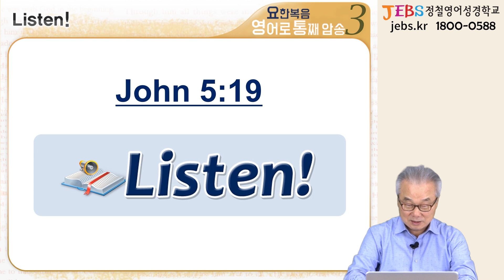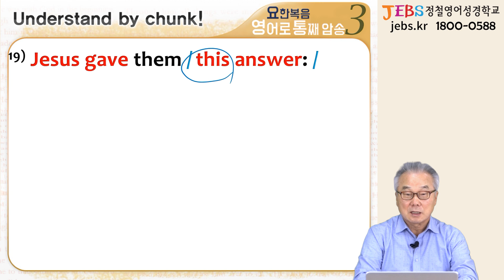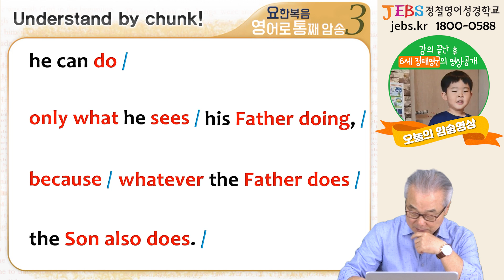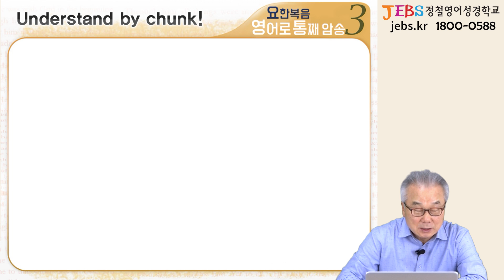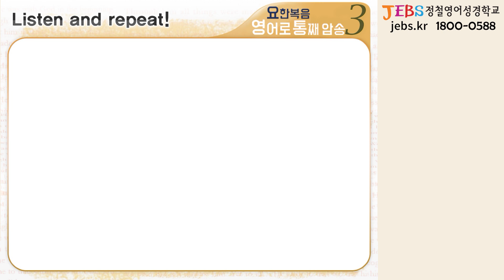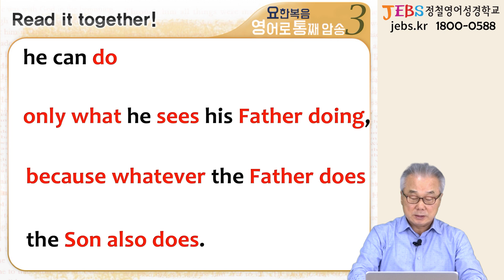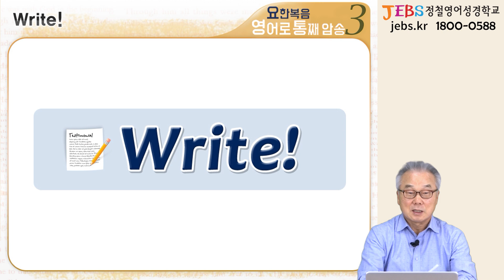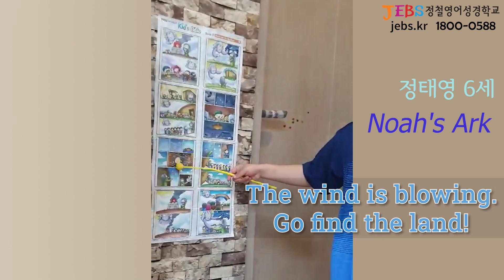whatever 아버지가 하는 것이라면! The son also does._[요한복음 영어로 통독 · 암송] 138일차_3권/49과(요 5:19)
😍 요영통 강의는 매주 월~일 (주 7회) 새벽 🕓4시에 업로드 됩니다.

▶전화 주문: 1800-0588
▶카카오톡 주문: 플러스친구 '정철영어성경학교' 추가

📹 요한복음 암송 영상 모집

요한복음을 암송하시는 여러분들의 영상과 후기를 보내주시면, 요영통 강의를 통해 소개해드립니다.

─ 영상/후기 보내시는 방법 (택1) ─

② 젭스공식카카오톡 으로 접속하여 동영상 전송

🌟 젭스프로그램이 궁금하신 분들을 위한 ★온라인설명회★

홈스쿨 & 주일학교 프로그램을 확인하실 수 있습니다.

젭스의 다양한 후기, 소식들과 비하인드! 지금 바로 구경하러 오세요! 😍

🎵 요한복음 영어로 통독 · 암송 mp3 파일 받는 방법
접속! - 회원가입/로그인 하면 받을 수 있습니다!

📞 JEBS 바이블 전화/화상영어 "젭스폰"